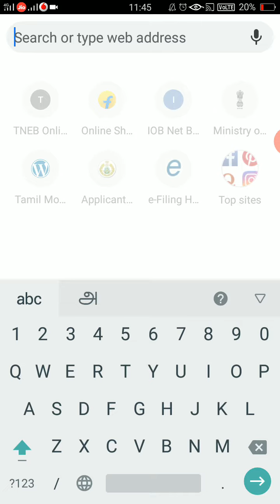HOW TO CHECK INSURANCE IN TAMIL / RC DETAILS IN TAMIL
குறைகளை எங்களிடம் கூறுங்கள் நிறைவு செய்கிறோம்!

Rc check two wheels rc name Own Name insurance Date, Bike Fitness Date,Rc all Details in Website online Check

how to check two wheeler insurance online